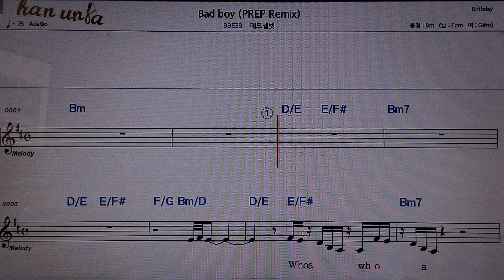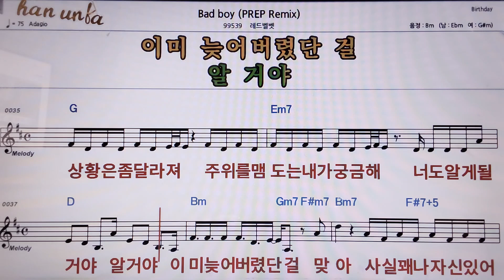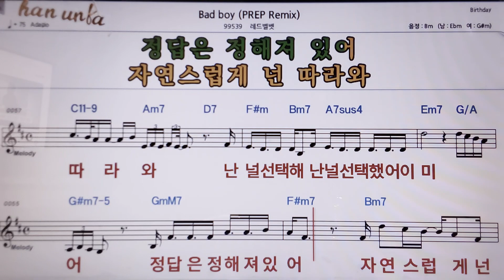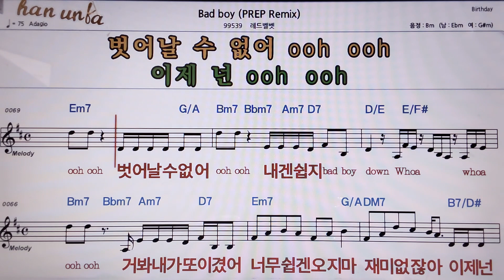Bay boy/레드벨벳👍악보, 코드,가사,Karaoke*가라오케 반주